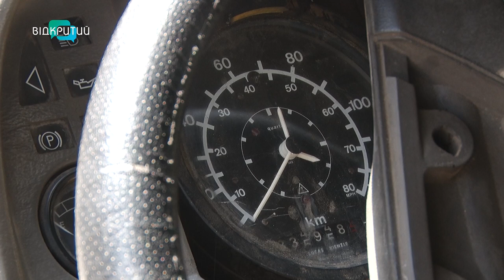Бійці 3-ї штурмової бригади подарували машину дніпровському музею російсько-української війни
Вона пережила пекло! Бійці 3-ї штурмової бригади подарували машину дніпровському музею російсько-української війни. Подробиці - у сюжеті.